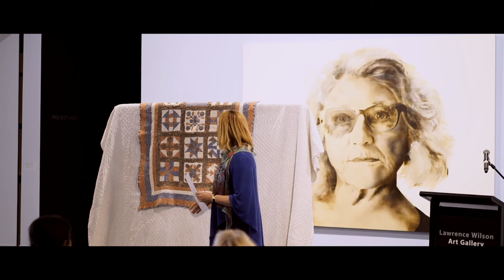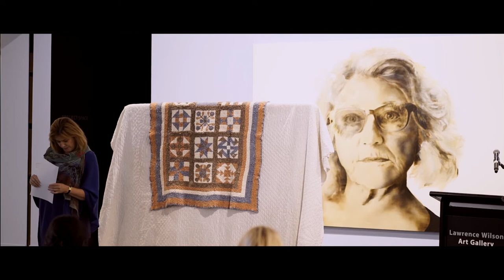Talking Allowed: Art and Leadership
In this event, Robin McClellan will explore the ways in   which art can be used as a galvanising tool to provoke thought leadership, by challenging and encouraging discussion whilst also evoking emotional connection to social issues and new ways of being.

On the second Tuesday of every month, a UWA academic will give a short presentation on a topic of current relevance to the arts and culture before inviting the audience to participate in discussion and debate.

This event was held at the Lawrence Wilson Art Gallery, University of Western Australia (UWA) on 8 August 2017.